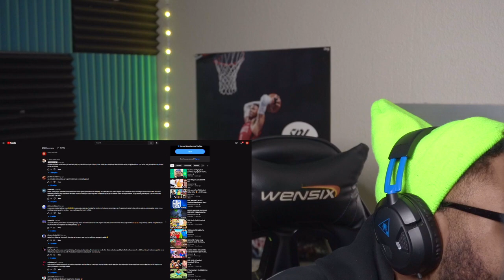RDCworld1 | SUBURB OLYMPICS (reaction) | MUST WATCH!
Original Video |